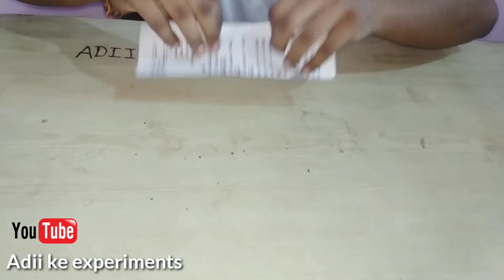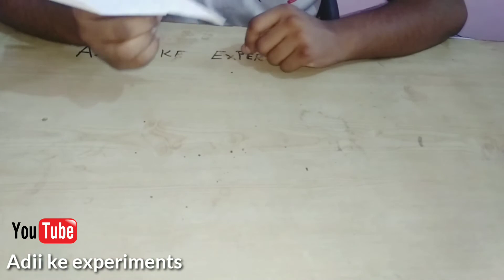कागज का जेट हवाई जहाज बनाएं घर पर।। HOW TO MAKE PAPER JET AT HOME - Adii ke experiments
TARGETS

LIKES - 100 ...

VIEWS - VIRAL

jet paper plane
jet Hawaii jahaj
Hawaii jahaj Ghar par bnaye
paper chidiya
paper Missile
paper Missile Homemade
jet Homemade
home-made paper jet
paper jet home
how to make at home
home jet safe
paper jet Ghar par kese bnaye
Ghar par kaagaj ki chidhya kese bnaye
how to make paper plane
paper plane Ghar par kese bnaye
how to make paper plane at home very easily
home-made paper plane
flying paper
paper flying plane
how to flying plane at home
very easily made
Experiments Science
science Tricks
Experiments do to at home
rocket at home
how to do at home
Ghar par chidiya kese bnaye
Ghar par bnaye Rocket
Ghar par bnaye paper rocket
paper rocket
paper missile
paper plane
paper Craft
paper work
paper
paper Missile Homemade
paper missile ghar par bnaye
घर पर बनाएं काजग का जेट
घर पर बनाएं कागज का हवाई जहाज
कागज का हवाई जहाज
हवाई जहाज केसे बनाएं
पेपर प्लेन
पेपर चिड़िया
चिड़िया केसे बनाएं
कागज की बंदूक बनाएं
कागज की नाव
कागज की पतंग
कागज की मिसाइल बनाएं
How to Make Jet plane At home
How to make Jet Aeroplane
How to make Plane
How To Make Jet plane